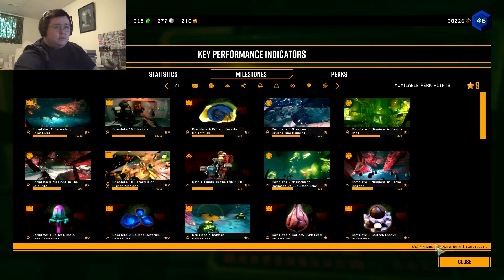Deep Rock Galactic #21 - Very Difficult Spot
I thought that if I went to a particular spot, the enemies would take a while for them to get to me, it turns out that I was wrong, they still managed to get to me and knock me down. What I wasn't expecting was the others trying to get to me so that I could be rescued and they couldn't reach me, when they tried to reach me on the spot that I was downed, they dug through the cave too much, let's just say that we failed because all three of them tried to rescue me instead of one of them staying behind just in case something went wrong.